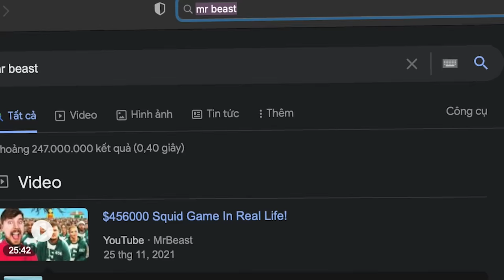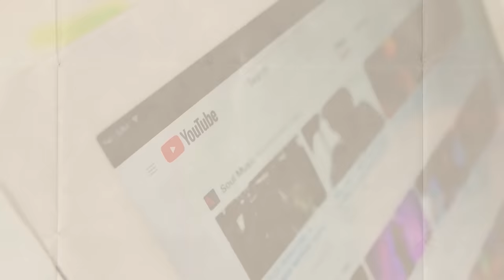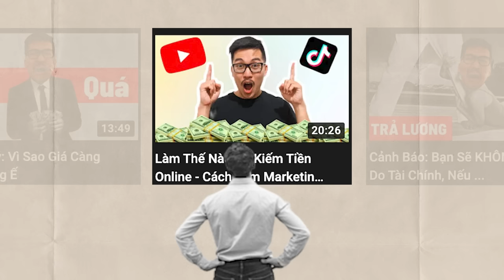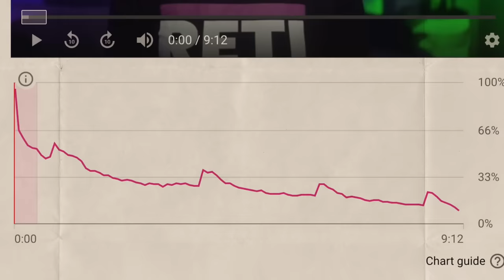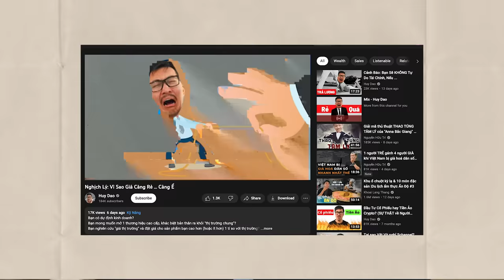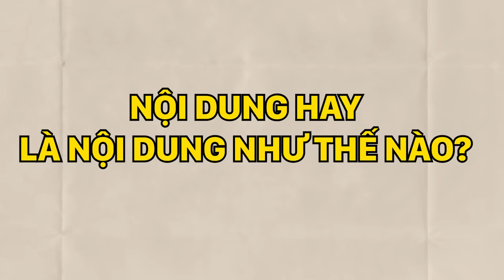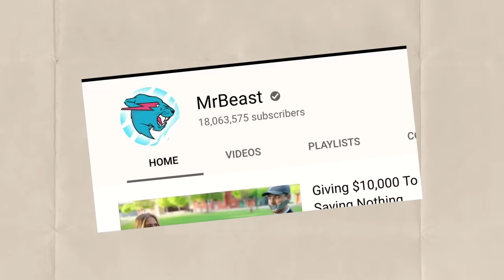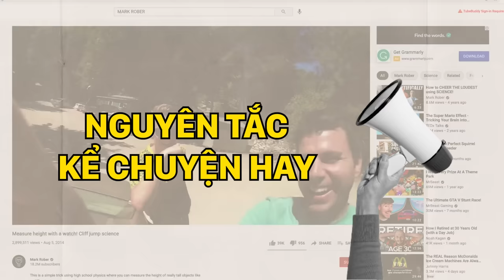Cách Làm Youtube Cho Người Mới Bắt Đầu | Giải Mã Thuật Toán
► Bí Kíp Xây Dựng Thương Hiệu và Kinh Doanh Online tại

Bạn đang muốn xây dựng 1 kênh Youtube?
Bạn muốn tạo dựng 1 thương hiệu cá nhân và kiếm tiền từ đó?
Bạn cố gắng sáng tạo nội dung, video ... bạn dựng và edit video mấy chục tiếng đồng hồ và rốt cuộc, không ai xem của bạn?

Video này dành cho bạn.

Chia sẻ cách làm nội dung và xây dựng 1 kênh Youtube giống mình.

1 nghệ thuật thất truyền - cách điều khiển sự chú ý và tâm lý của người xem.

Comment ý kiến của bạn và share video cho đứa bạn thân xem nó nghĩ gì nhé ;)